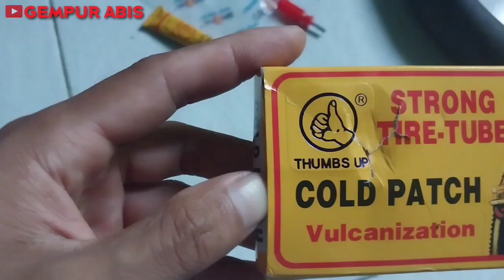ANDA AKAN NYESEL SETELAH TAHU INI‼️TAMBAL TERCEPAT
selamat datang kembali di channel kami
Pada video kita kali ini, kita akan mencoba mencaritahu alat yang satu ini, awalnya ga percaya namun faktanya sangat cepat dalam memberikan solusi dalam mengatasi ban motor mobil yang bocor, baik ban luar dan ban dalam tanpa dibakar, modwl tip top, sekali tempel langsung jadi tanpa tunggu lama dan tanpa ribet, jika dalam perjalanan malam dan di tengah hutan maka kita perlu menyiapkan bahan yang sederhana ini di kotak perlengkapan.
penasaran...?
yuk langsung saja simak video nya berikut ini.

semoga bermanfaat
dan selamat mencoba

semoga bermanfaat
dan
terimakasih